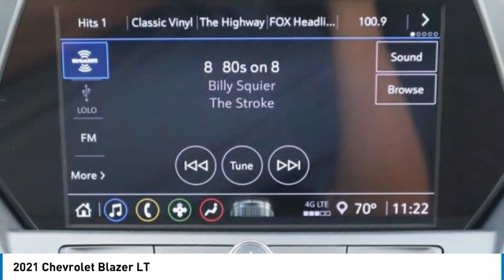2021 Chevrolet Blazer 21BZ1530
2021 Chevrolet Blazer LT

1400 S. Stemmons Frwy.

LT trim. EPA 27 MPG Hwy/21 MPG City! Onboard Communications System, Alloy Wheels, Apple CarPlay, Back-Up Camera, iPod/MP3 Input, Satellite Radio. Warranty 5 yrs/60k Miles - Drivetrain Warranty; AND MORE!KEY FEATURES INCLUDEApple CarPlay, Back-Up Camera, Satellite Radio, iPod/MP3 Input, Onboard Communications System. MP3 Player, Keyless Entry, Privacy Glass, Child Safety Locks, Alarm.EXPERTS ARE SAYINGGreat Gas Mileage: 27 MPG Hwy.OUR OFFERINGSAt Huffines we believe you should be as hassle free during the vehicle buying process as possible. We are willing to answer every question you might have during your search for the perfect vehicle. We are conveniently located near Dallas, McKinney, and Lewisville. The Huffines Auto Dealerships have been satisfying customers and forming lifetime friendships in the Greater Dallas area since 1924.Fuel economy calculations based on original manufacturer data for trim engine configuration. Please confirm the accuracy of the included equipment by calling us prior to purchase.